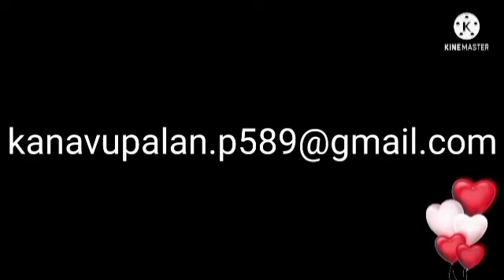மரத்தடியில் உள்ள சிவலிங்கத்திற்கு செம்பருத்தி பூ வைப்பது போல் கனவு கண்டால் என்ன பலன்/kanavu palangal